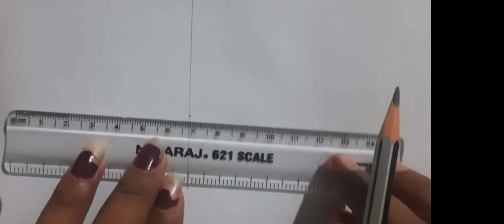Stepbystep doremon drawing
It is very easy way to draw doremon.